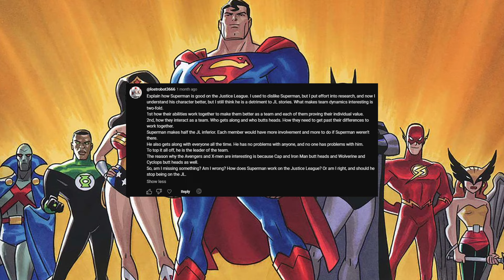Should Superman be in the Justice League? (Rapid Response)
Should Superman be part of the Justice League? Is he too powerful, does he make the team obsolete? Or without Superman, can the Justice League even be called the Justice League? I go through some important reasons on why I think Superman is necessary for the team's existence.